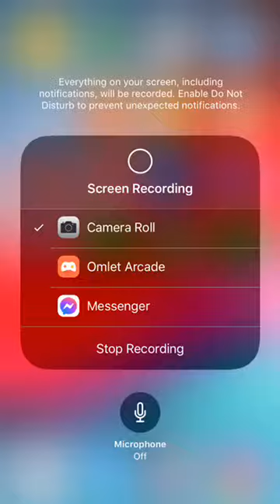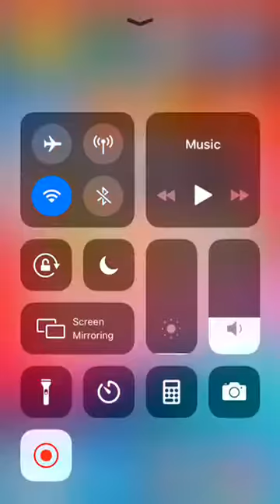4 Winns hintereinander in Clash Royale 😁